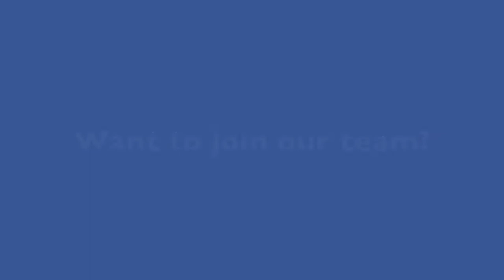Join our team of Educational Psychologists - Maria's Story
We’re looking for skilled educational psychologists to join our team.